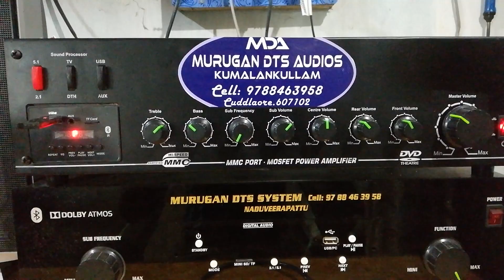5.1amp for home theatre analog